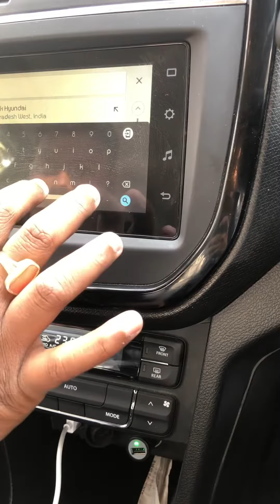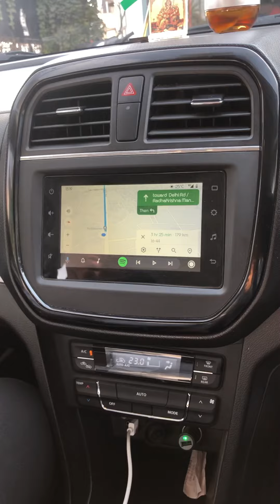Brezza 2020 full modified genuine accessories || oem alloy